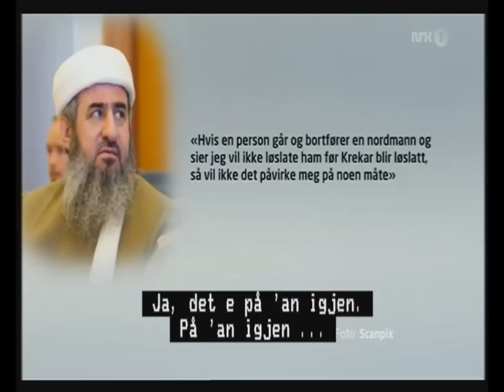Nytt på nytt - Mullan ruler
Bare å le av